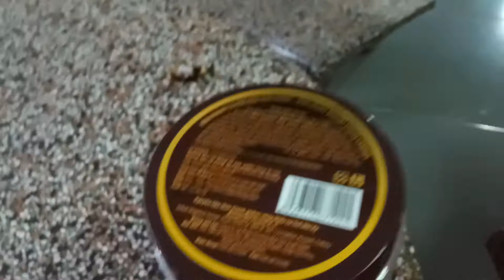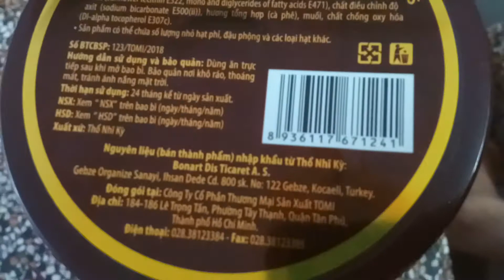Kỹ thuật khui sầu riêng đúng cách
Hột sầu riêng luộc ăn là ngon nhất